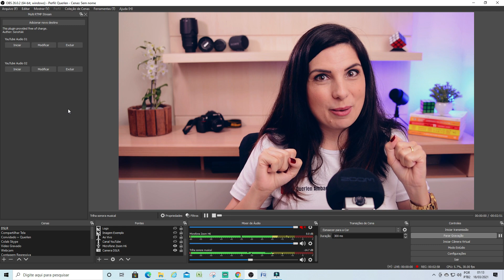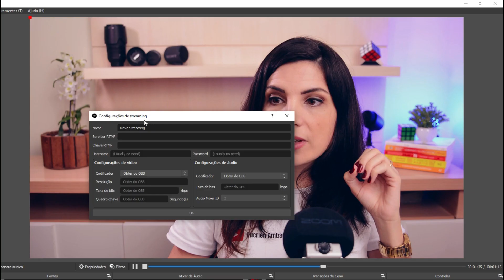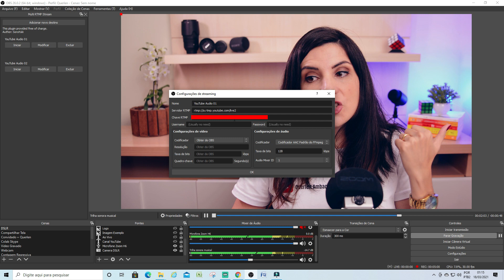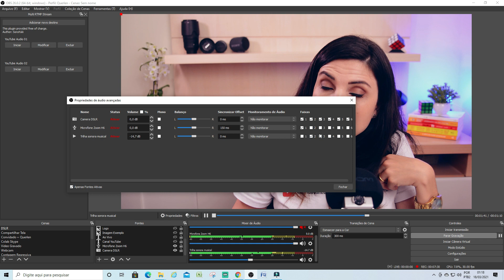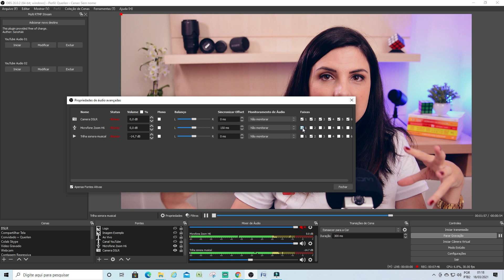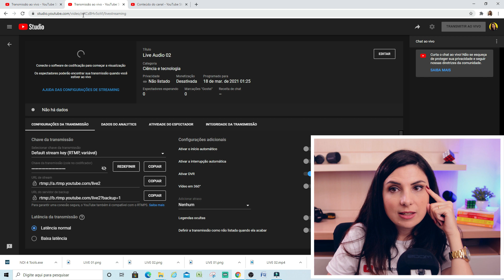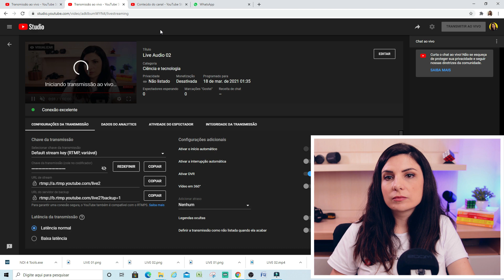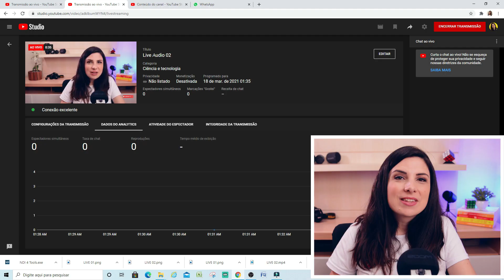Como fazer Live com dois ÁUDIOS diferentes e separados no OBS Studio transmitidos simultaneamente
Transmissão com áudios diferentes é possível! O OBS Studio permite você fazer duas transmissões simultaneamente com áudios diferentes.
Você pode usar esse método para fazer lives com tradução simultânea por exemplo.

Veja aqui como ficou o resultado da live que eu fiz enquanto gravei o vídeo:

Equipamentos que uso:
Microfone Lapela Rode SmartLav P3
Microfone, Gravador Digital e Interface de Áudio Zoom H6
Lâmpada Tricool 5500k com Índice de Fidelidade de cor superior a 90%
Kit Limpeza de Câmeras e Lentes
Cartão Extreme 16GB
Cartão Extreme PRO 32 GB
Cartão Extreme PRO 64 GB
Obs.: O cartão Extreme é melhor que um cartão Ultra (classe 10), ele permite a gravação de vídeos em 4k e o Extreme PRO é ainda mais rápido do que o Extreme.

Outros Equipamentos que também indico:
Câmera Canon DSLR EOS Rebel T7i kit Lente 18-55mm
Câmera Sony Alpha a6400 Mirrorless 16-50mm (minha preferida)
Microfone USB Hyper X
Gravador Digital Portátil Zoom H1N
Gravador Digital Zoom H4N PRO
Obs.: Tanto o Zoom H1n quanto o Zoom H4n funcionam como Interface de Áudio, mas o Zoom H6 (que eu uso) tem mais funcionalidades, é possível gravar até 6 microfones ao mesmo tempo com ele.